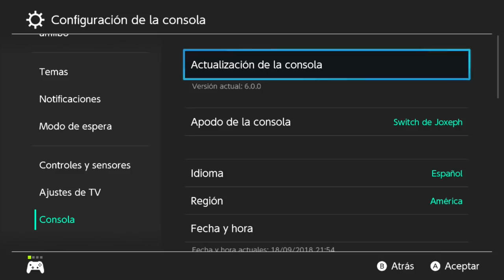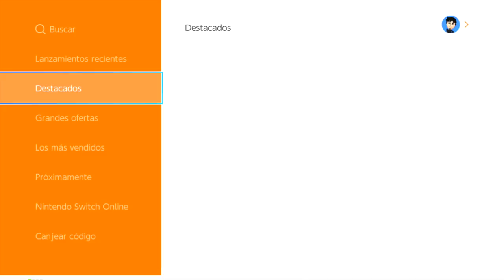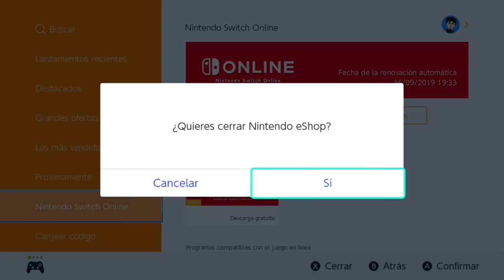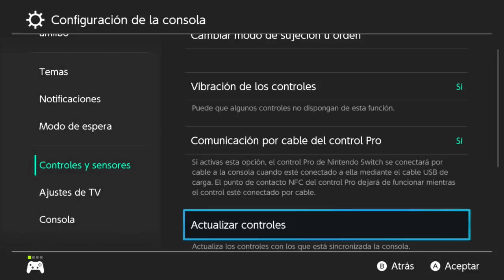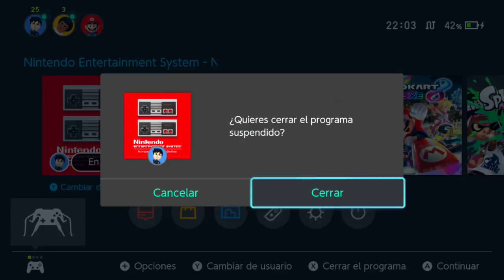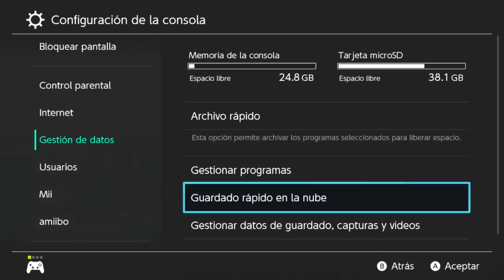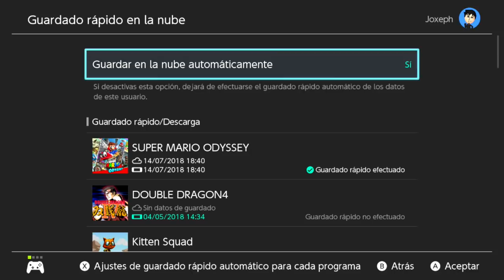Nintendo Switch 6.0.0 Update TOUR | Nueva actualización en español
Mejoras incluidas en la versión 6.0.0 (distribuida el 18/9/2018)
Se han agregado las características y funciones de Nintendo Switch Online*, que incluyen:

- Respaldo de Datos Guardados en la Nube
- Utiliza tu conexión a Internet para hacer una copia de seguridad de los datos guardados de los juegos compatibles
- Algunos juegos no son compatibles con el Respaldo de Datos - - -- -
- Guardados en la Nube